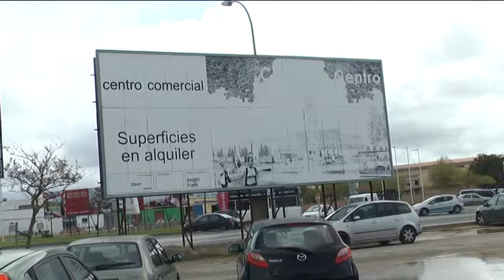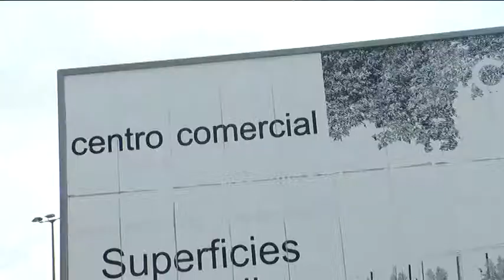RESPUESTA DEL GOBIERNO LOCAL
El portavoz del equipo de gobierno, Andrés Núñez, desmiente las afirmaciones realizadas ayer por el portavoz del Psoe, José María Román sobre que el nuevo PGOU no permita desarrollar el centro comercial La Longuera. En rueda de prensa, Núñez dice todo lo contrario, que este documento asegura que su desarrollo es menos rígido.